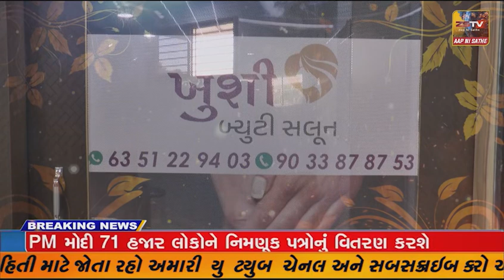અમરેલી ની નેપ્ચુન ઇન હોટલમાં મોડી રાતે 2 વાગે આગ લાગતા અફરા તફરી, ફાયરની ટીમે સમયસર પહોંચી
અમરેલી ની નેપ્ચુન ઇન હોટલમાં મોડી રાતે 2 વાગે આગ લાગતા અફરા તફરી, ફાયરની ટીમે સમયસર પહોંચી 20 લોકોનું રેસ્ક્યૂ કર્યું